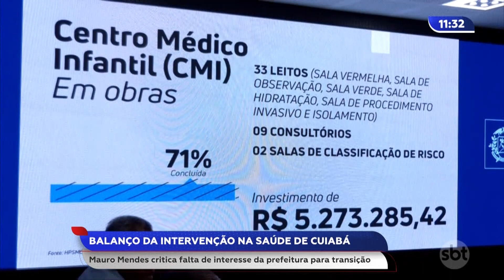Intervenção na saúde de Cuiabá- Mauro Mendes critica falta de interesse da prefeitura para transição